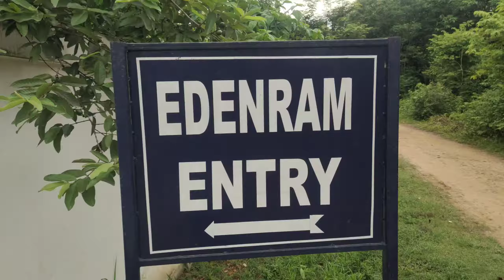EDENRAM Resort ### Razaphe Village.. Beautiful place..